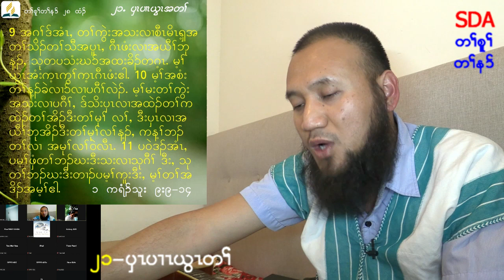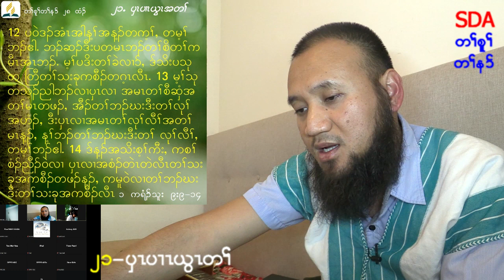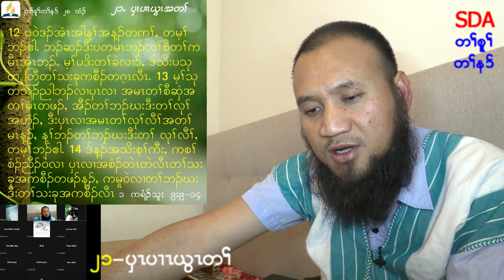SDA belief in Karen language 21/28